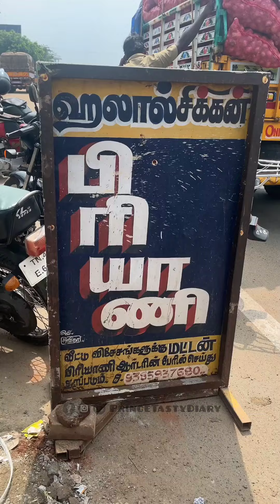💥கொடுக்குற காசுக்கு worth ஆன பிரியாணி💥🤤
Halal BRIYANI

Near Ananda Backery,
Gundur, Trichy Pudukkottai Main Road,
Trichy.

Chicken Briyani - ₹100/-
Pepper Chicken Gravy - ₹60/-
Empty Briyani - ₹50/-

PRINCE TASTY DIARY